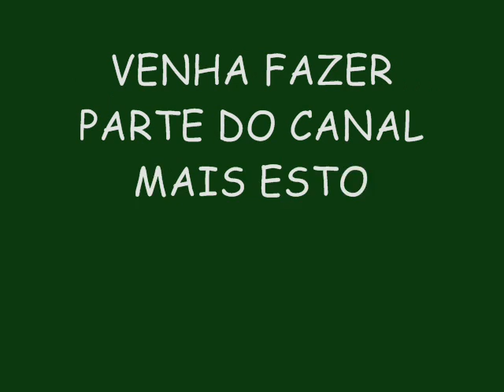DAN VENTURA E OS MENINOS VERÃO 2015 LANÇAMENTO - DIA DE SOL